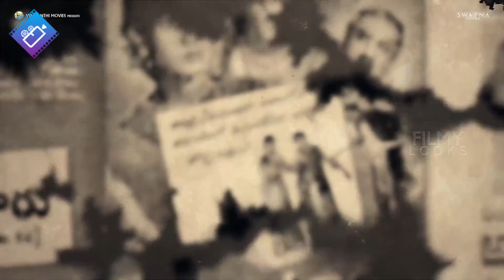Srinivas Avasarala as LV Prasad | Character Intro | Mahanati Latest Trailer | Nag Ashwin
Srinivas Avasarala as LV Prasad Character Intro Mahanati Latest Trailer